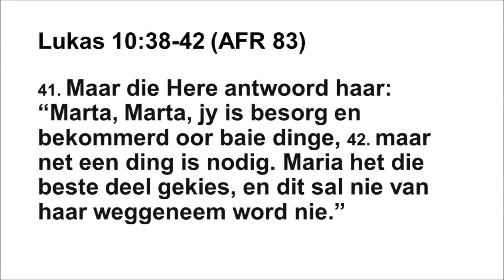Erediens: NG Gemeente Oudtshoorn Park: 16 Januarie 2022: Prediker= Ds. Quintes Scholtz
Erediens: NG Gemeente Oudtshoorn Park: 16 Januarie 2022
Prediker= Ds. Quintes Scholtz
Teks: Lukas 10: 38-42
Tema: Leef hierdie jaar met BALANS in jou lewe.